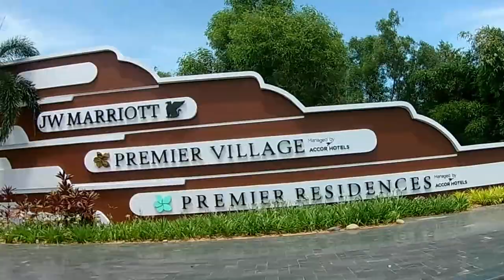Du lịch đảo ngọc Phú Quốc | Biển xanh sóng nhẹ say mê lòng người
Biển ở đảo ngọc Phú Quốc phải nói là rất là đẹp luôn các bạn ơi.
Nếu các bạn là người thích tắm biển thì Phú Quốc là nơi các bạn phải đến vì biển ở đây rất đẹp mà sóng rất nhẹ nữa, nươc biển xanh mướt và không mặn chát. Rất thích hợp để tắm biển.
Nếu các bạn muốn mình review đảo Phú Quốc thì để lại comment dưới nhé. Mình sẽ review tất cả về... Ăn, ở, chơi, tắm biển, con người ra sao... Để khi các bạn đến Phú Quốc sẽ tận hưởng được tất cả và hoàn hảo nhất nhé...